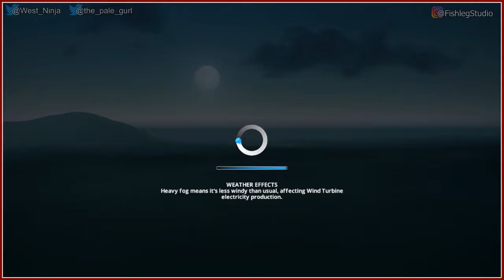Cities: Skylines [2] - Play Together